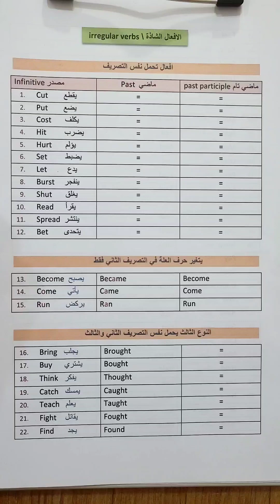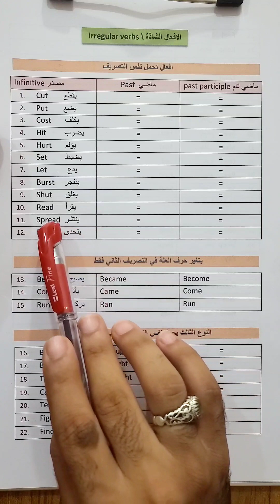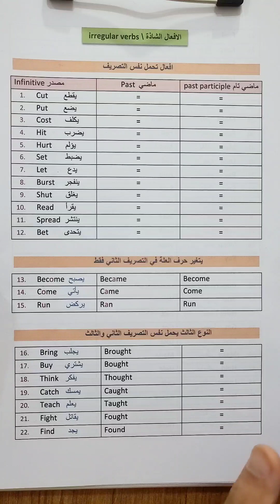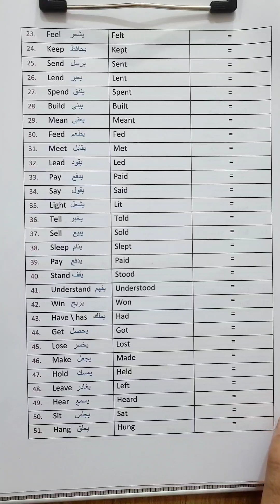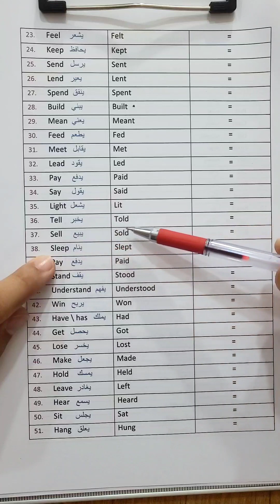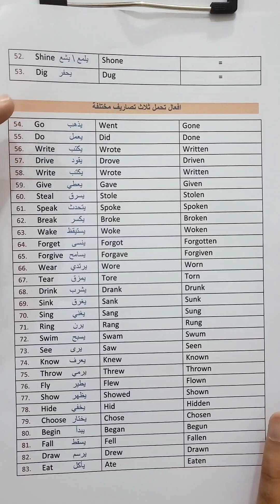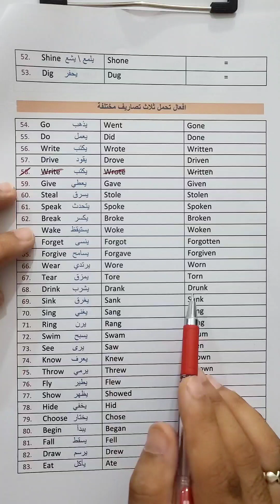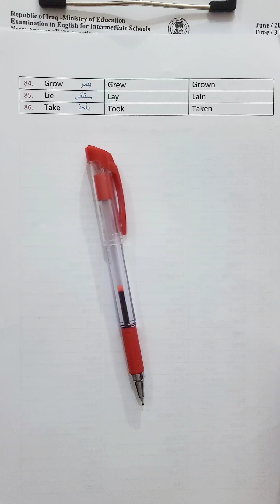الافعال الشاذة، السادس الاعدادي /حل معضلة الافعال الشاذة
هذه القناة خاصة بالأستاذ مسلم المالكي مدرس ومدرب لغة انكليزية . لنشر دروس للصف السادس الأعدادي ولكافة المراحل . وكذلك تحتوي على مقاطع عن كيفية اكتساب اللغة وتطوير اللغة الانكليزية .